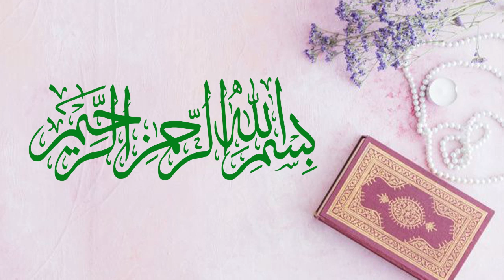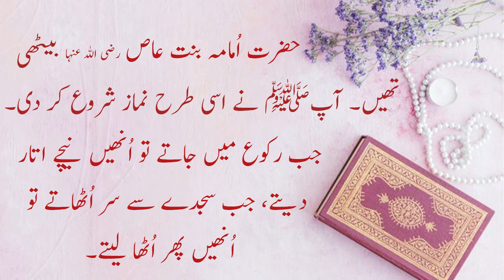Kabi Aisa Be Hota Tha In Urdu | Islamic Stories In Urdu | Stories In Hindi | Islamic Waqiat